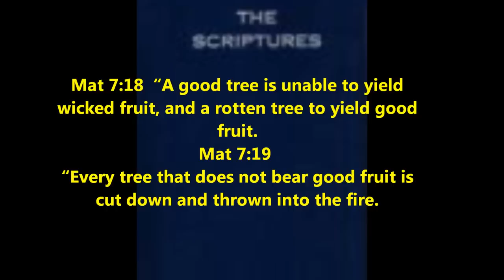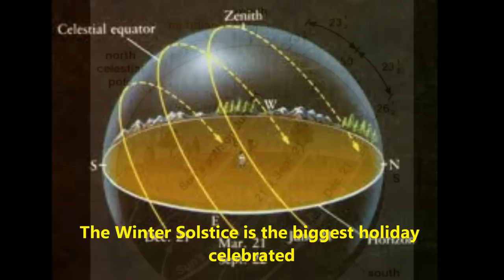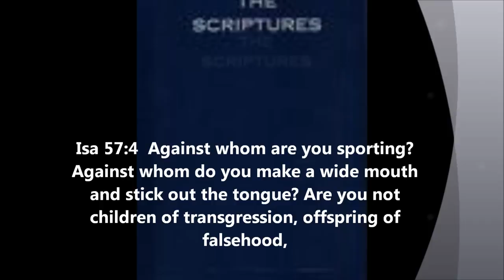The Origin of Fathers Day Part 1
Shalom! Israylite Heritage Presents Yah's Set-Apart Children's Place Lesson Series. This lesson is designed to educate you on the topic of "ORIGIN OF FATHERS DAY 1". or email at to sign your child up for our weekly shabbat classes on paltalk